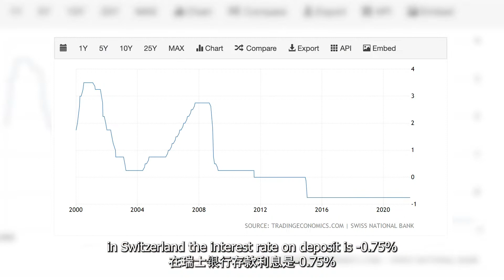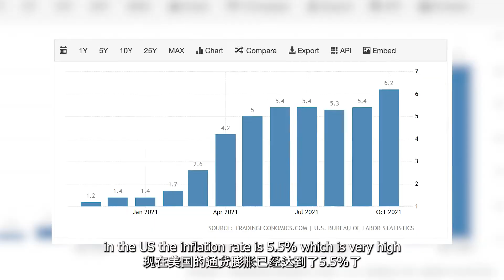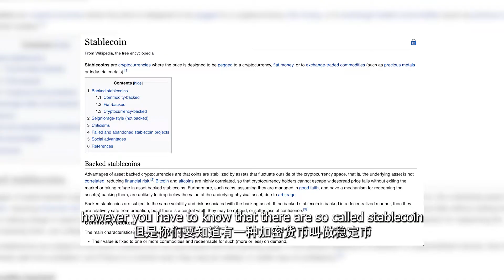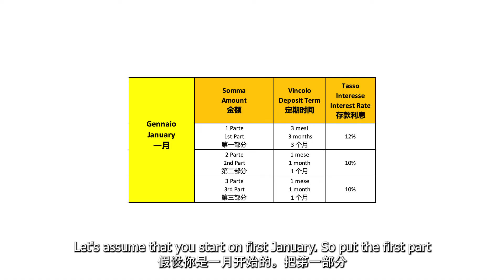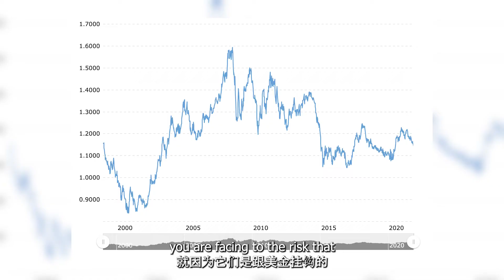BISOGNA DEPOSITARE COSI I SOLDI | 这种存钱方法才能让你赚到钱 | YOU SHOULD USE THIS MONEY DEPOSIT METHOD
Ciao ragazzi! In questo video vi spiego dove e come bisogna depositare il proprio risparmio per avere un tasso di interesse annuale di 12%

在今天的视频里我会告诉大家在哪里和怎么样存钱才可以拿到12%的年利率

Hi guys! In this video I'm going to show you where and how you should deposit your money in order to get 12% annual deposit rate

Crypto.com Referal Code / 推荐码: fwdn9vmf8z

- Le informazioni contenute in questo video hanno solo lo scopo informativo e di intrattenimento. Non sono e non possono essere considerate consigli finanziari di investimento.I contenuti presenti nel video sono solo opinioni personali dell'autore del video in base alla sua esperienza personale
- 本视频中包含的信息仅供娱乐。它们不是也不能被视为金融投资建议。视频中的内容仅是视频作者根据他的个人经验发表的个人意见
They are not and cannot be considered as financial investment advices. The content featured in the video is solely a personal opinion of the video's author based on his personal experience